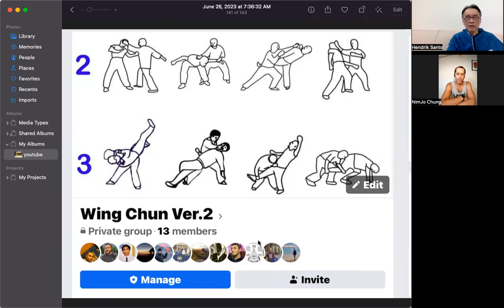Real life testing of Wing Chun Uni and Bi directional force/momentum. Six core elements.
Six core elements training is presented in this book. This is the only book in this world on the proper and original six core element.

Only a few Sifu’s are qualified to teach six core elements. All of them have closed contact with me.